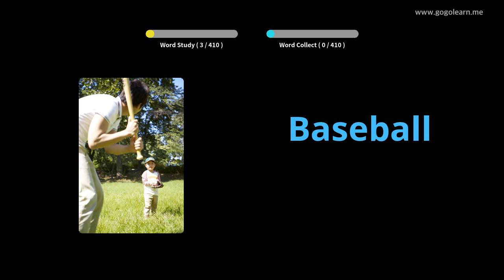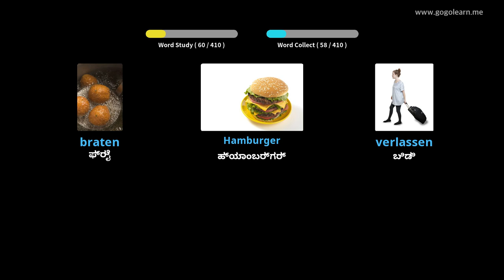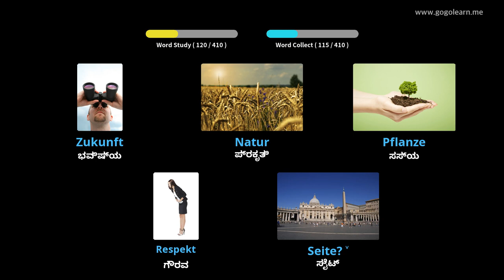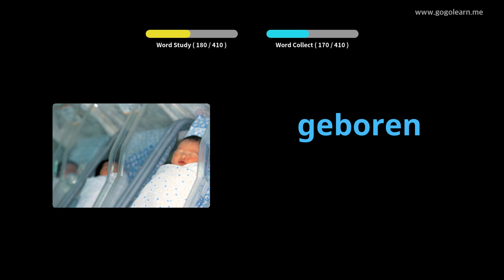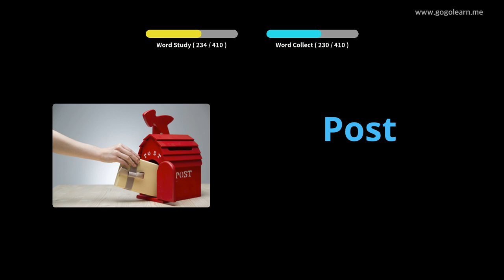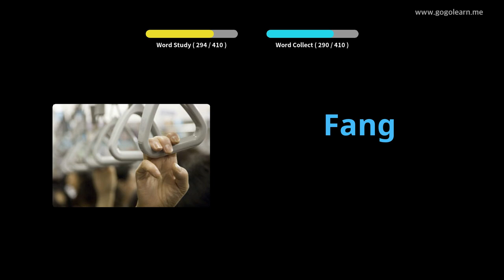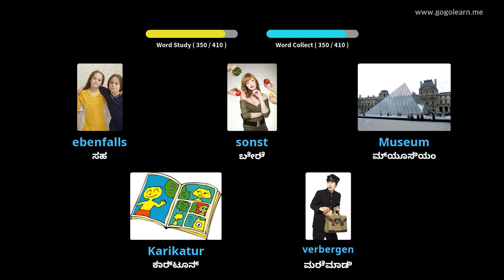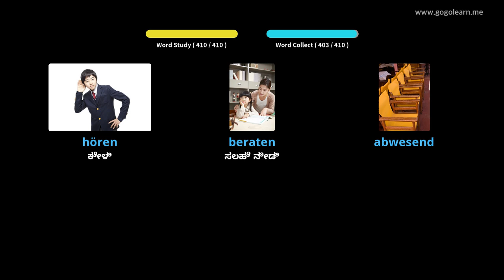ಜರ್ಮನ್ ಶಬ್ದಕೋಶ ಮಾಧ್ಯಮಿಕ ಶಾಲೆ 1 |Golearn